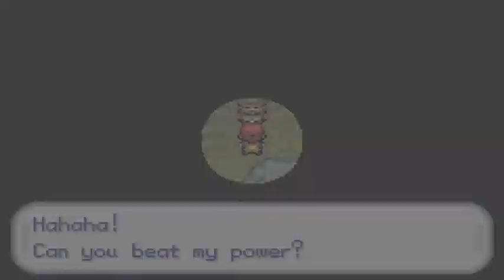Pokemon Cloud ☁️ White Playthrough #09 Rock Tunnel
without the use of Flash!